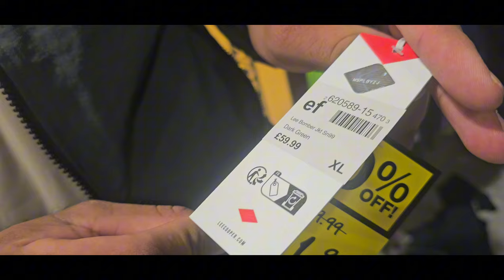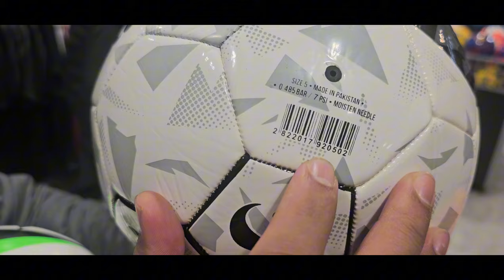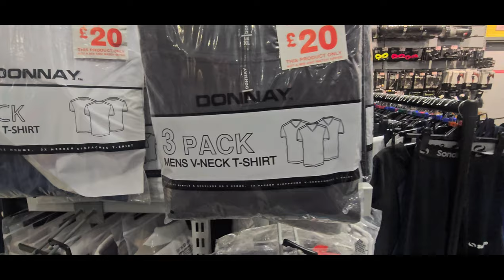THE COMPLETE GUIDE TO UK SHOPPING | A Shopping Vlog Adventure | SALE ON | Shopping FUN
SHOPPING FUN

I'm grateful.